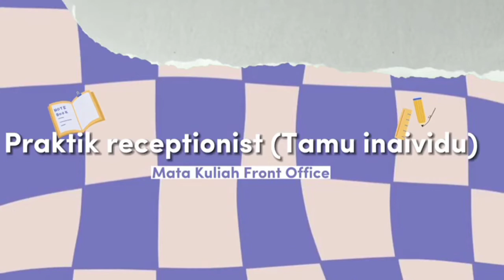Praktek Front Office Hotel